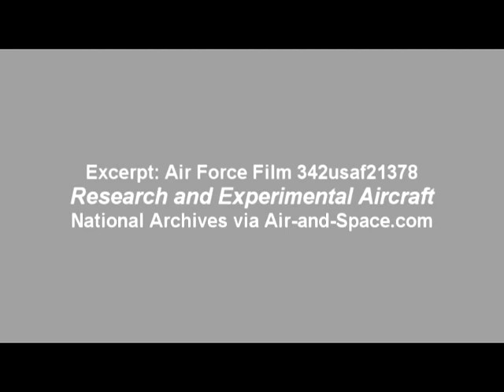North American XB-45 Tornado First Flight, March 17, 1947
Excerpt from the Air Force Engineering Division film report 342usaf14150 Experimental and Research Aircraft: The first flight of the North American XB-45 Tornado at Muroc Army Airfield on March 17, 1947. This film is silent.